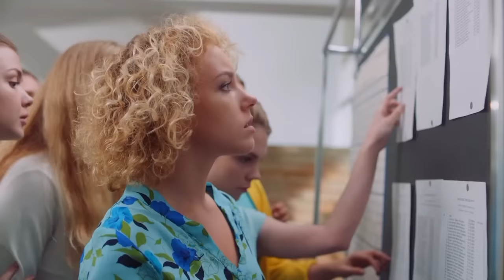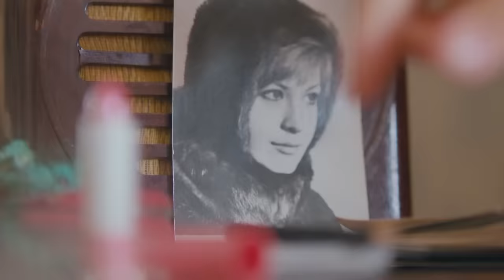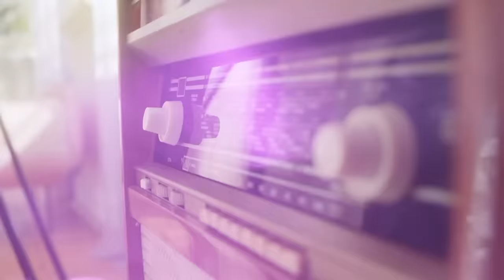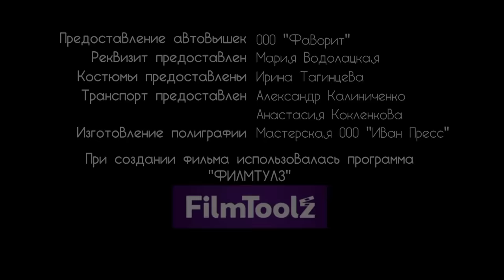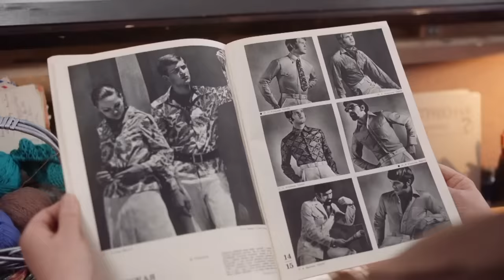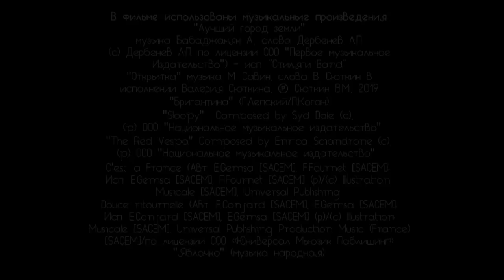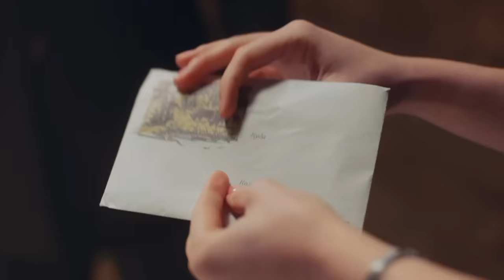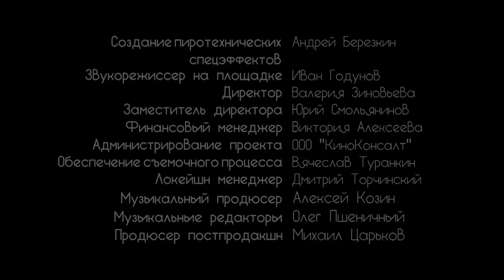UNA NOVIA RICA O UNA SIMPLE VENDEDORA ¿A QUIÉN ELEGIRÁ? | Parte 1 | TEJIDOS DE CORAZÓN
1962. Tanya, que ha venido a conquistar la capital, no consigue entrar en un instituto textil: la culpa no es de su falta de talento (Tanya es una diseñadora de moda nata), sino de la trágica biografía del padre de Tanya. Por casualidad, Tanya consigue un trabajo en una sección cerrada de los grandes almacenes "Capital City", que sirve a la élite de la sociedad soviética. Trabajar en la sección Cien le da la oportunidad de cumplir su sueño: convertirse en una artista famosa y conquistar París, la capital mundial de la moda. Pero Volodya, un joven de una familia de la nomenklatura, se interpone en el camino. Él y Tanya se enamoran el uno del otro, pero la situación se complica por la prometida de Volodya...

0:00:00 Parte 1
0:50:00 Parte 2
1:39:00 Parte 3
2:30:00 Parte 4